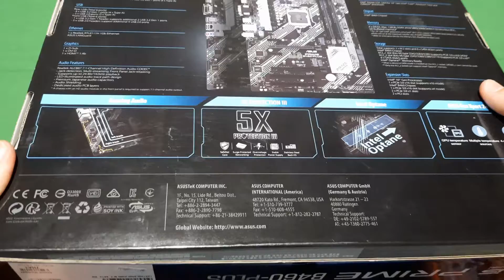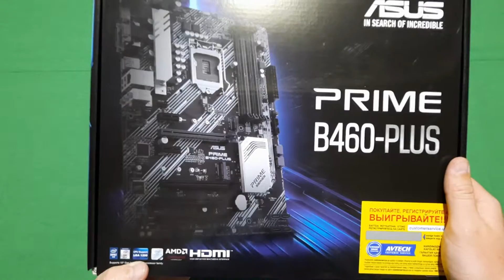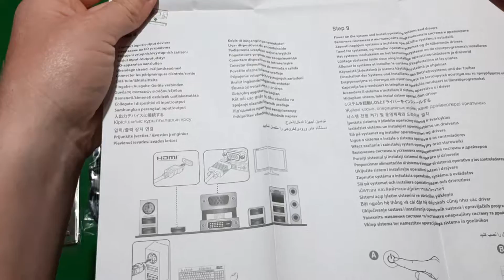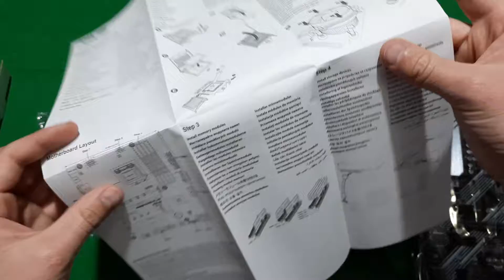ASUS PRIME B460 PLUS O'ZBEKCHA VIDEO OBZOR 2021 | АСУС ПРАЙМ Б460 ПЛЮС ЎЗБЕКЧА ВИДЕО ОБЗОР 2021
Mening kompyuterim:
➥Processor: Intel Core i5-7400
➥Videocard: Intel (R)Graphics 630 2GB
➥Motherboard: GIGABYTE H110-D3
➥Ram: 8GB 2600Mhz
➥HDD: 1TB
➥SDD M2: 128GB
➥Microphone: NADY USB-1C
AGARDA VIDEO ROLIKIMIZ SIZGA MANZUR KELGAN BO'LSA ALBATTA BIZNI KUZATISHDA DAVOM ETING AZIZLAR E'TIBORINGIZ UCHUN RAXMAT BORINGIZGA SHUKUR JONINGIZ OMON BO'LSIN.